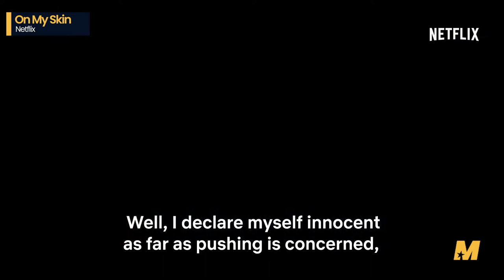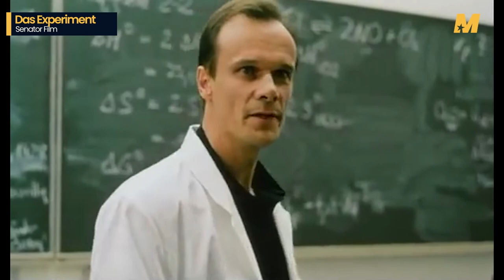Drie hartverscheurend tragische films gebaseerd op een waargebeurd verhaal | MovieMeter Toplijst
Het leven is niet altijd rozengeur en maneschijn, dat weet iedereen. Toch zijn er nog wel verschillende gradaties in de ellende die mensen moeten doorstaan gedurende hun tijd op aarde. Uit onderstaande films wordt pijnlijk duidelijk dat de meeste mensen deugen, maar dat er ook heel wat figuren rondlopen waarbij het woord mededogen niet in hun woordenboekje voorkomt. Hier drie titels waarin menselijkheid ver te zoeken is.

Lees meer op onze website!

Bekijk ook onze sociale media kanalen!